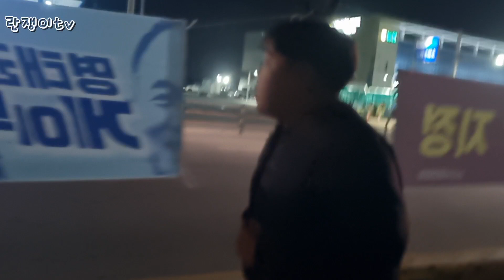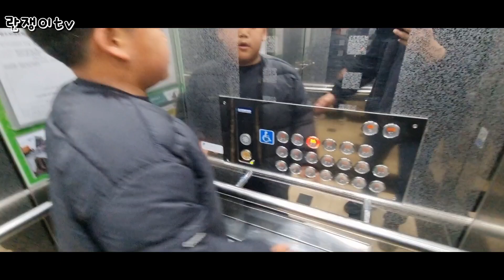아들과 달밤체조 ㅎㅎㅎ 아들 삐젔어요 🐕힘들다고.... ㅎㅎㅎ